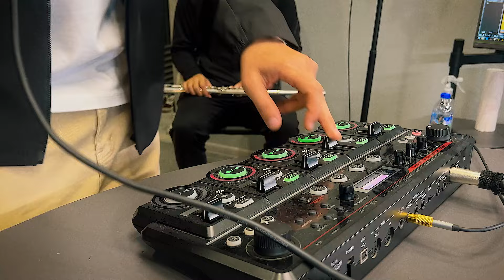Loop Freestyle Session 2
We have so much fun with friends 🙌
 This thing on the table is called the Loopstation. It can record sounds through a microphone 🎤 and play them back over and over again 🔄
We did not prepare for this video 😅
What you're seeing is pure freestyle 🤪